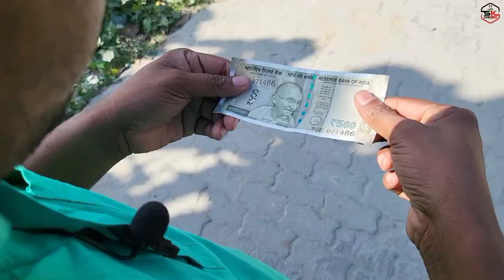বাটপাৰেৰ ভাত নাই | Sk Dhubri | desi Comedy video | Dhuburi | Desi Funny video | Barpata comedy video